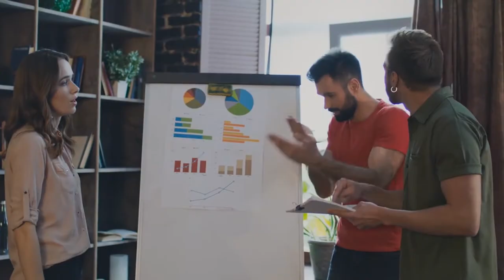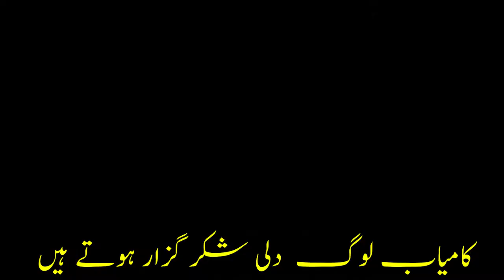Difference between Successful &unsuccessful people by Dr Asad Mehmood kalabagh in hindi/urdu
robert kiyosaki
kiyosaki
rich and poor dad
rich habits poor habits
richard kiyosaki
rich that poor that
robert kiyosaki rich dad
poor dad
rich dad poor
rich dad poor dad telugu
the rich and the poor
kiyosaki robert
the rich dad poor dad
robert kiyosaki kids
the real kiyosaki
from poor to rich
rich poor dad
rich dad poor dad free
rich dad poor dad quadrant
rich dad poor dad marathi
robert toru kiyosaki
he became poor
rich dad poor dad in urdu
rich dad poor dad kindle
rich dad poor dad for kids
fake by robert kiyosaki
robert kiyosaki 2020
rich to poor
robert kiyosaki wealth
poor to rich success stories
rich dad poor dad online
rich dad poor dad goodreads
rich dad poor dad cashflow quadrant
rich dad poor dad mobi
rich dad poor dad cashflow
rich dad world
rich dad poor dad website
robert rich dad poor dad
from rich to poor
born poor die rich
the rich dad
fake kiyosaki
robert kiyosaki dad
rich man poor dad
rich dad poor dad online free
robert kiyo
dad poor dad
robert kiyosaki website
r kiyosaki
kiyosaki fake
rich dad poor dad arabic
rich dad poor dad near me
rich dad website
good dad poor dad
kiyosaki rich dad poor dad
rich đa poor dad
london real robert kiyosaki
richdad cashflow online
rich dad poor dad investing
robert kiyosaki's rich dad
rich dad poor dad mp3
inspiring stories poor to rich
tom corley rich habits
things poor people do
rich and poor people
robert t kiyosaki rich dad poor dad
rich dad poor dad bengali
rich dad poor dad quora
rich people poor people
rich dad and poor dad in hindi
richdadbook1
keith cunningham rich dad
rich dad poor dad 2
poor to rich stories
rich dad poor dad company
about robert kiyosaki
rich dad poor dad kindle free
habits of poor people
rich dad poor dad guide to investing
robert kiyosaki is fake
rich dads
rich dad investing
rich dad and poor dad robert kiyosaki
rich dad poor dad for sale